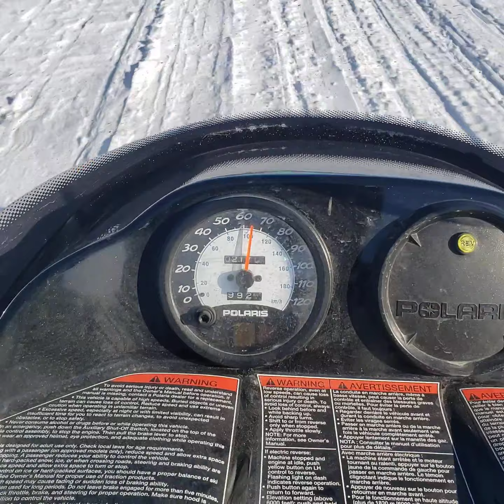Snowmobiling on Yellowknife Trails! Pt.1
David and I went on some nice trails in the Yellowknife backyards!